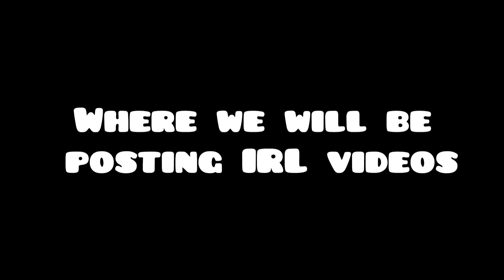Channel Updates and Announcement!